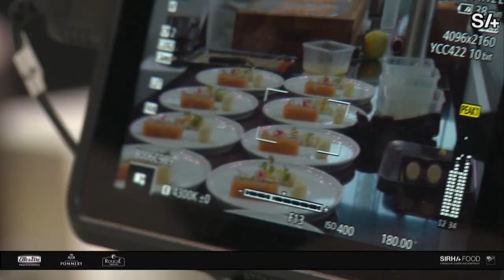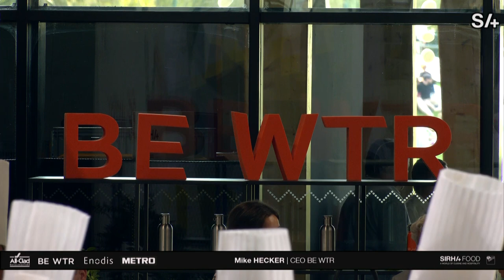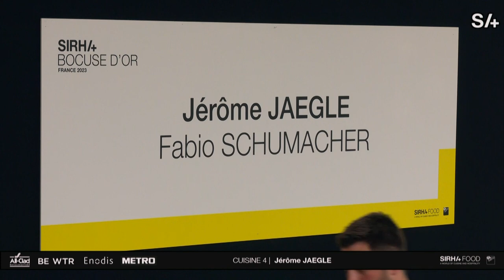[Bocuse d’Or France 2023] Épreuves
Les plats des candidats de la sélection France du Bocuse d’Or 2023 sont en train d’être dégustés, qui sera désigné pour représenter la France ?